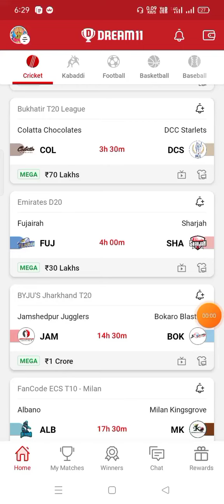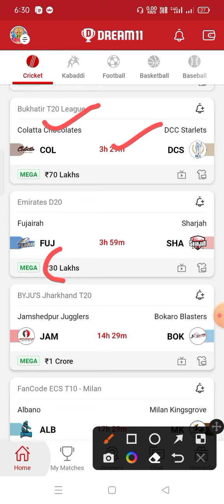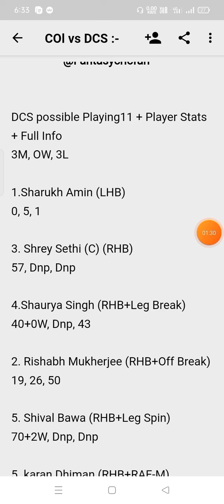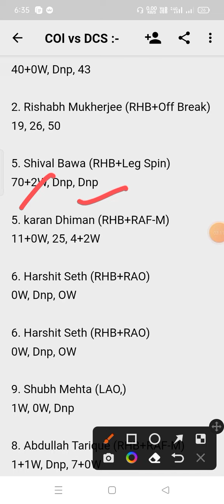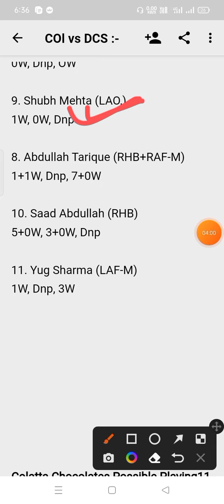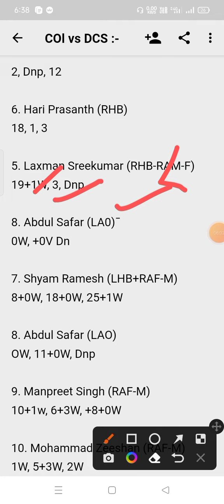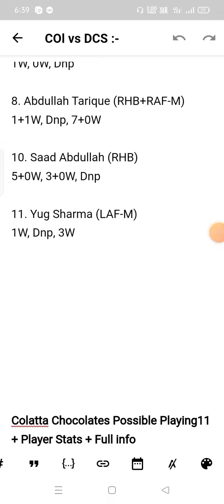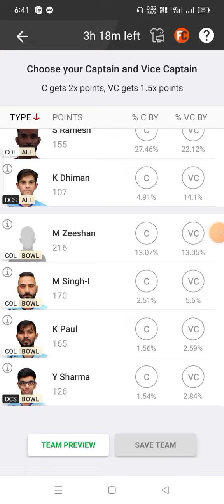COL vs DCS Dream11 Prediction | col vs dcs dream11 team | col vs dcs dream11 gl team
col vs dcs linup.